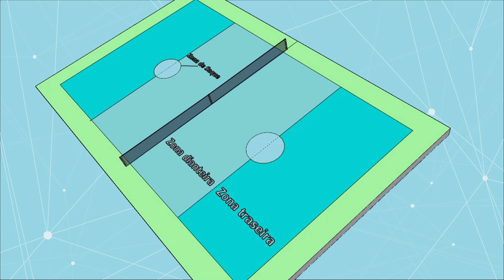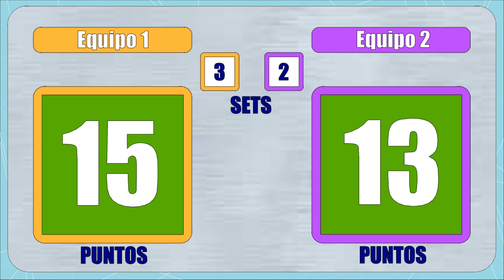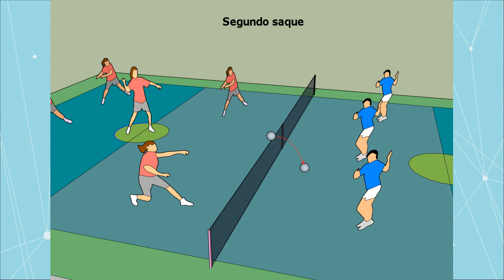Deportes na Escola. Pinfuvote. Regras básicas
Ollando este vídeo aprenderás as regras básicas para xogar ao Pinfuvote.
Autoras: Carmen García e Xiana Guerra